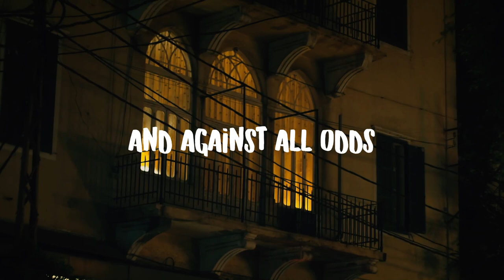OMT Beirut Marathon 2022 TVC | English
I am Beirut,
beyond all expectations
and against all odds,
I am rising again.

The city that never sleeps,
or loses hope,
I am running again.

Filling the streets
with laughter, unity, memories, beauty, dreams, love and friendships.

I am waiting for you,
I am Beirut.

Register now for the OMT Beirut Marathon happening on November 13, 2022, through ihjoz.com and pay at any OMT location.